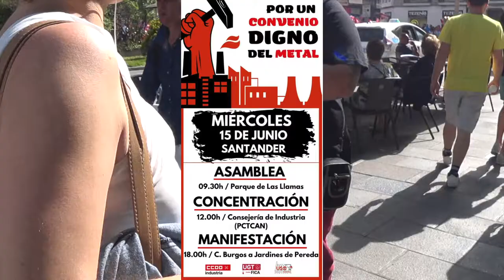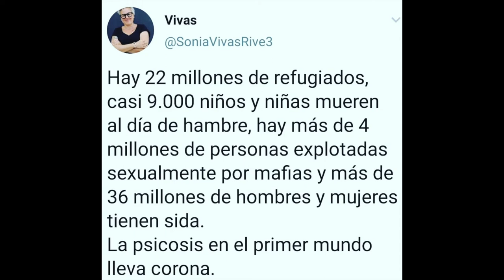220615 Manifestación en Santander. Por un convenio digno del Metal